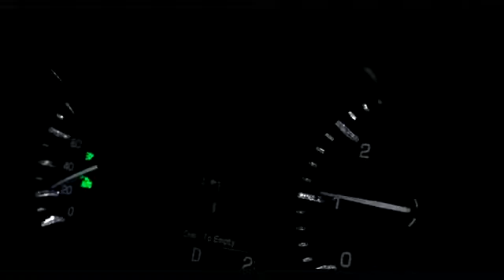LILA - ILEGAL MC (Official Music Video)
Lyrics: LILA
Rec/Mix/Master: EMI
Directed by: ALVISION